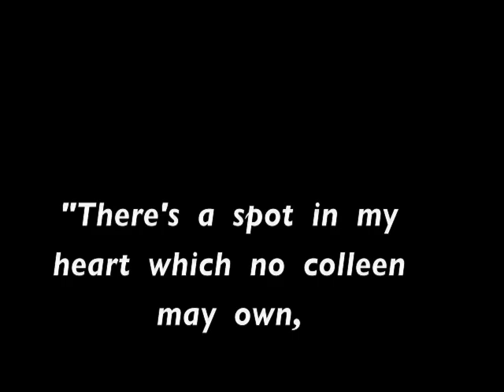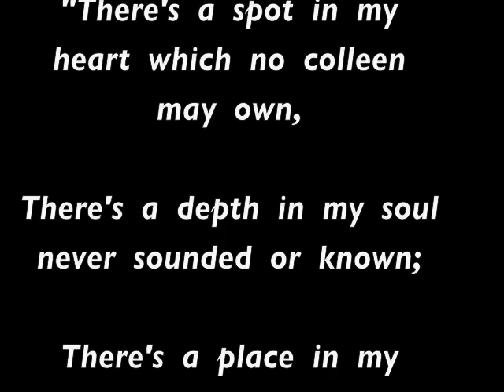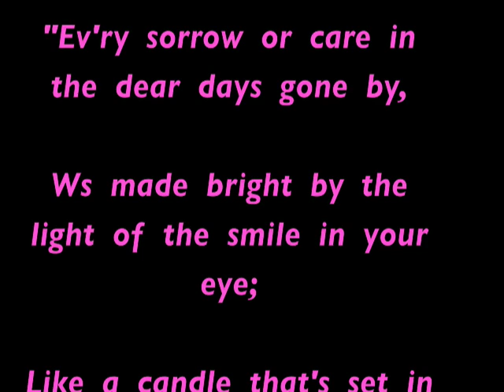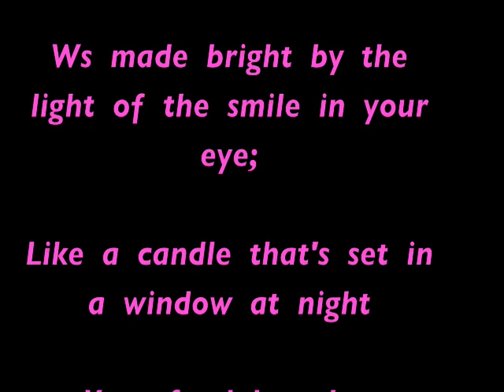MOTHER MACHREE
* * *  SONGS  OF  IRELAND'S  LONGINGS  * * *
Similar to the classic A YIDDISHE MOMME, a song that first made a hit in 1910 combines both public and private feelings for mothers all around the world:  MOTHER MACHREE.  ANDY RAWN, a former student of Super-Star FRANCO CORELLI is accompanied by JOHN MITCHELL in a rendition that also pays tribute to the first great "crossover" singing-artist: JOHN McCORMACK.  Music by: Chauncey Olcott & Ernest R. Ball.  Lyrics by Rida Johnson-Young.  With Special Greetings to another admirer of JOHN McCORMACK's artistry,  PR Guru: SHELLEY BLANK.